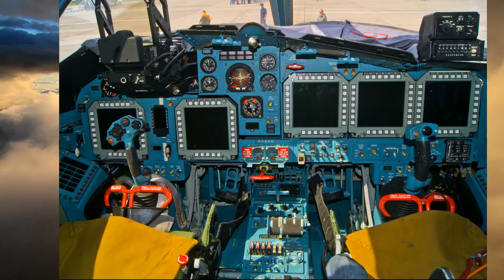Как русские лётчики превращают обычные бомбы в высокоточное оружие.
Атака русских бомбардировщиков Су-34 на колонну бронетехники на Украине. Почему баллистические неуправляемые бомбы лягут точно в цель? Новейшая система, установленная на бомбардировщик чудесным образом превращает самые простые и не дорогие боеприпасы в высокоточное оружие. Точнее максимально приближает их по характеристикам! Как это происходит? Рассказывает военный лётчик.
Армия России. Русское оружие. Высокоточное оружие. Су-34. Су-24. Авиационное вооружение.

Оружие России на Украине.

Поддержать создание видеороликов : карта Сбербанка (МИР) 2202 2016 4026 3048 (Владимир Леонидович П)

 Съёмки облаков Владимир Потапов
 Музыка из музыкальной библиотеки Ютуб.

Привет, меня зовут Владимир Потапов! Я профессиональный пилот с высшим лётным образованием с 1992 г.. Летал в армии и на гражданке, в ДОСААФ. Работал преподавателем в Авиационном Учебном Центре. Сегодня частный пилот, получаю удовольствие от полётов на своём собственном самолёте (многодвигательный гидросамолёт). На канале «Скай Артист», что означает "Небесный художник" (и это конечно же не я!;)), Вас ждут обзоры авиатехники и путешествия в интересные места. Вы сможете погрузиться в историю отечественной авиации! Мне всё это очень интересно и я искренне делюсь с Вами!